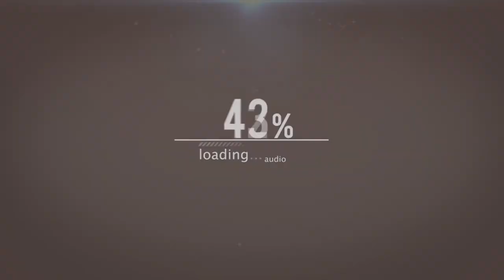RC2 : M9 & Makarov - Pistol only !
★One whole match of Tier 1 pistol only that we had yesterday. All of us were equipped with 50 camp armor. Which do you prefer, M9 or Makarov (they both suck for sure).

★Play RC2 !